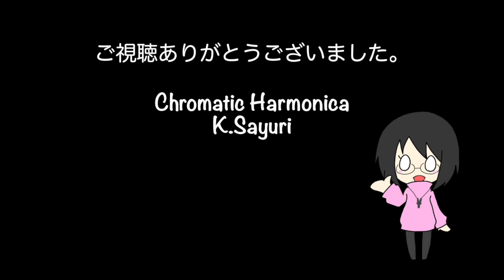今日のハーモニカ「北の宿から/都はるみ」2019.2.4